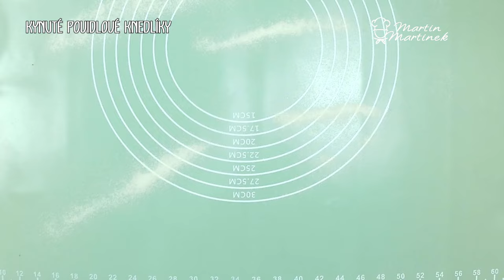KYNUTÉ POVIDLOVÉ KNEDLÍKY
Jmenuji se Martin Martínek a chci Vám na svém youtubovém kanále VAŘÍME S MARTINEM MARTÍNKEM ukázat recepty na tradiční i méně tradiční recepty dělané jednoduše a chutně. Tak se koukněte, třeba Vás něco zaujme.